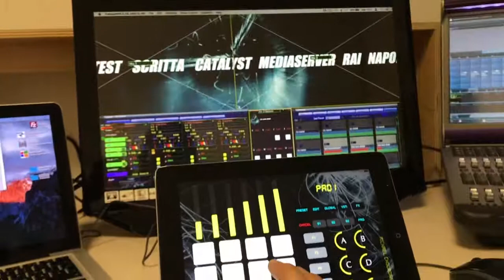Catalyst v5 Ipad remote control midi cue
Remotare catalyst con ipad su server midi e consolle compulite vector